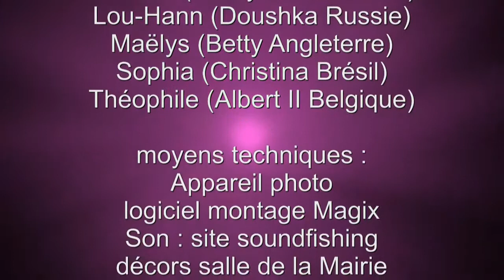Armor Pocket Film 2017 : Secrets d'états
Film réalisé dans le cadre des activités éducatives (TAP) par un groupe d'enfants de l'école Notre-Dame.